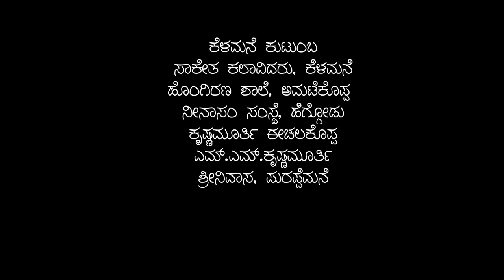CHOWKI | an AWARD WINNING KANNADA SHORT FILM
CHOWKI (green room), starring K.G. Manjunatha
Written and directed by Yashas nagara
cinematography and editing by Ganesh Kelamane
Production mentor Medini kelamane
assisted by Koushik G.S.Nandigodu, Vibha k.r

Chowki has won BEST FILM award at Ambegalu Short film competition.
also has won best direction in the same
Chowki got nominated in 4 different catgories
Best cinematography, best editing, best acting, best music design